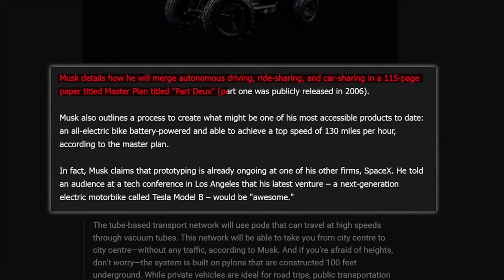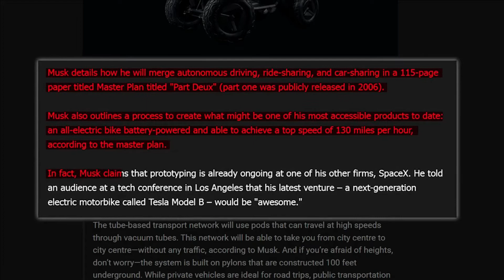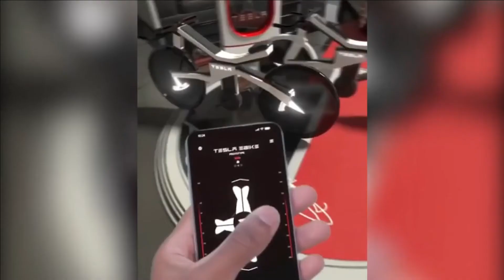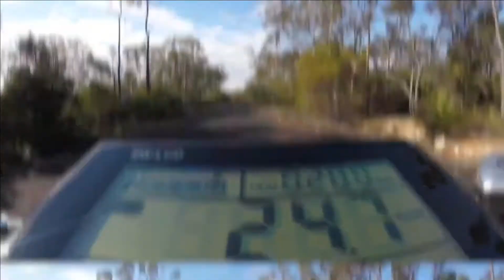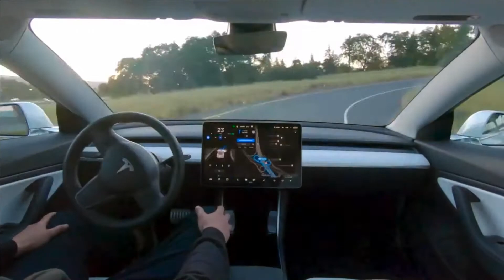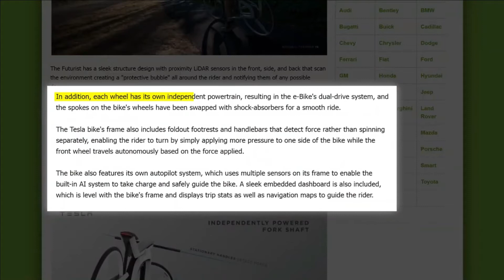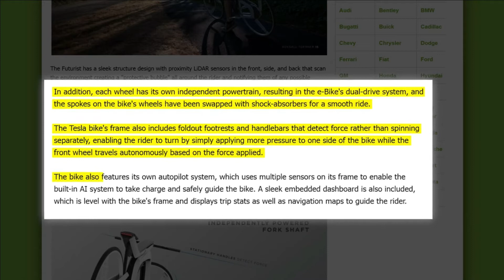TESLA E-BIKE | TESLA MODEL B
The World Of Tech

We live in a world where technology has sped up and there’s never a dull moment. As it evolves, so do we or do we get left behind. Here we will show you all the tech gadgets and all the tech news related for you to be informed about the emerging tech of the era. We will feature some of the gadgets on amazon and some ideal gifts for men or women.

In this Channel, we will give you
All the information about Technology trends and fresh views about them.